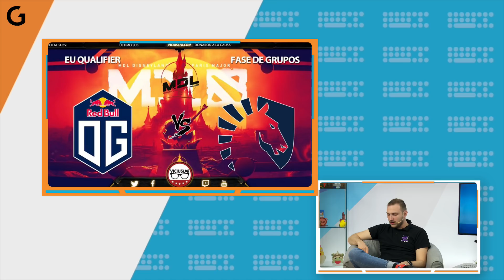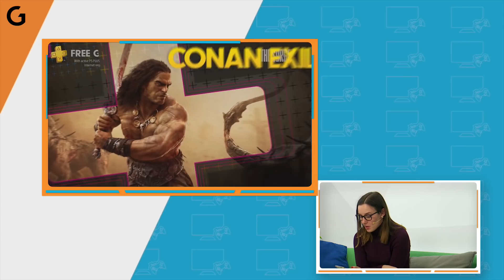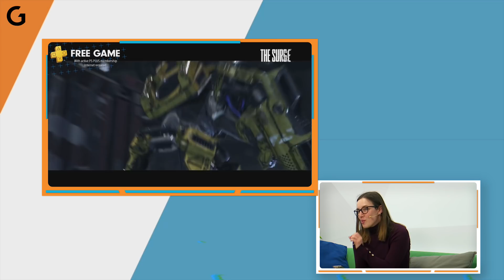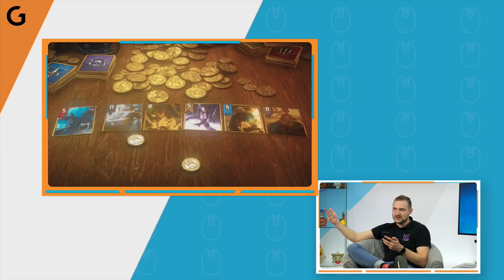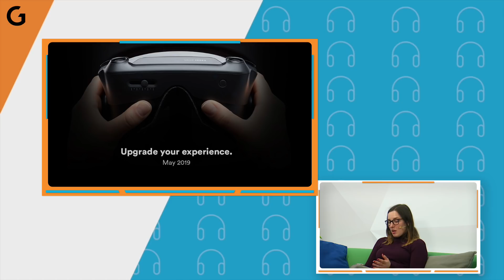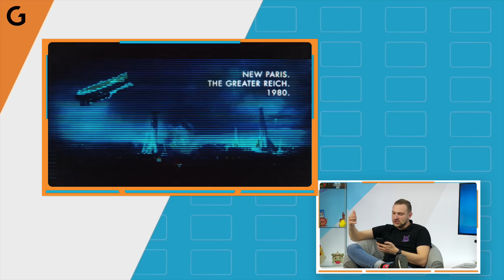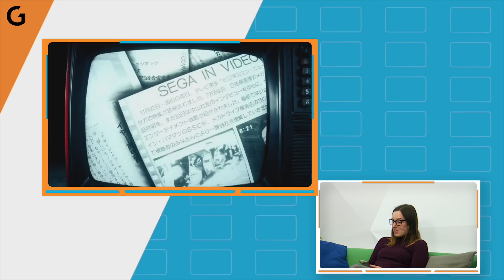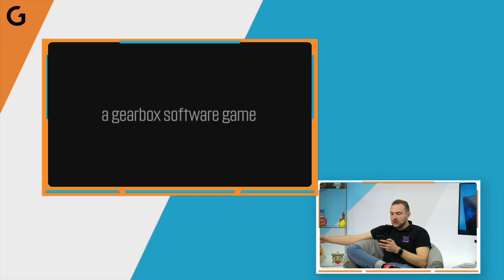Valve Index новият VR на Valve , Borderlands 3 с първи trailer и още в Gamer-ските новини с GplayTV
►  Можете да използвате  следните кодове за 5% отстъпка на всичко в Gplay.bg ( така подкрепяш човека, чийто код ползваш ;) -- ZINGOD, PRASS, DIGGGI, NOTHX,YNOTXX, ADDICTED, EVIL, ALEMLOL,NIL,CORK,VIKSYG,PENEV